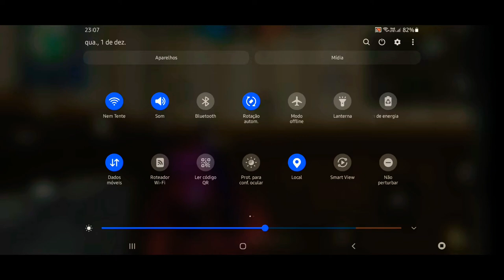x1 insano com inscrito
video simples e um pequeno corte pois me ligaram no meio da partida ksksks